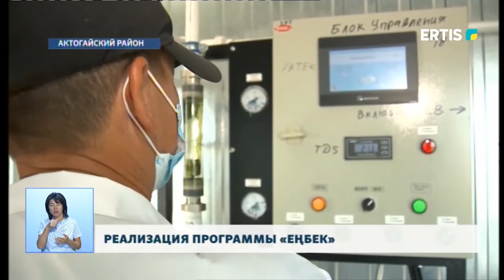РЕАЛИЗАЦИЯ ПРОГРАММЫ «ЕҢБЕК»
Ежегодно в рамках государственной программы «Еңбек» казахстанцы трудоустраиваются и открывают свой бизнес. Герой нашего сюжета - житель села Караоба Актогайского района воспользовался данной возможностью.